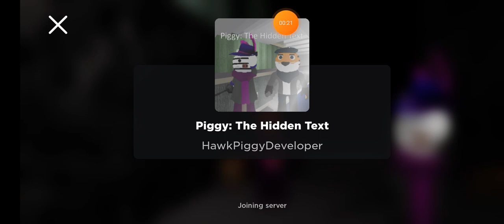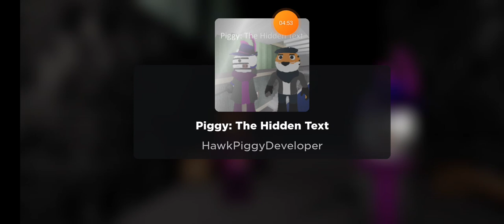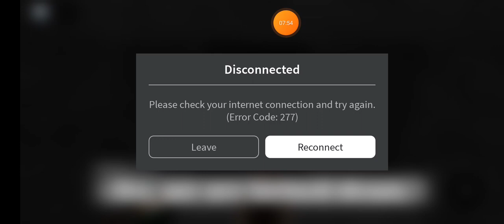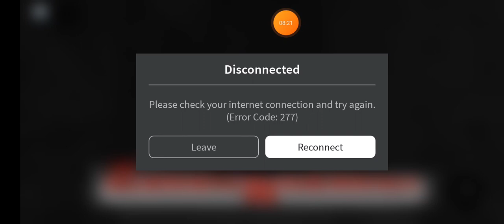Piggy The Hidden Text Chapter 5 *przeszedłem nie korzystując z itemków*